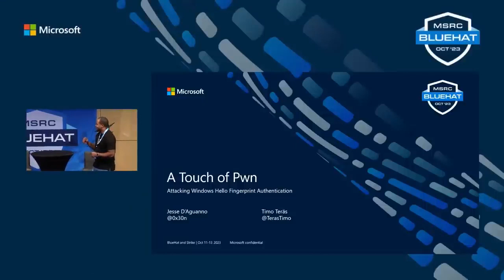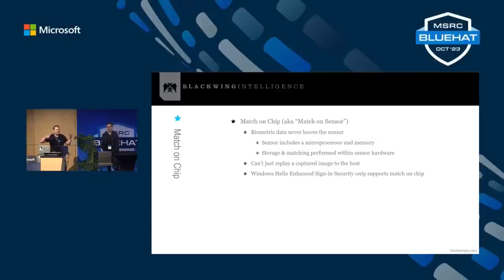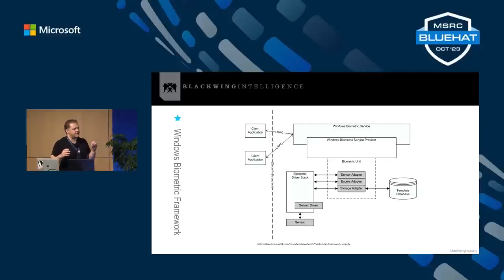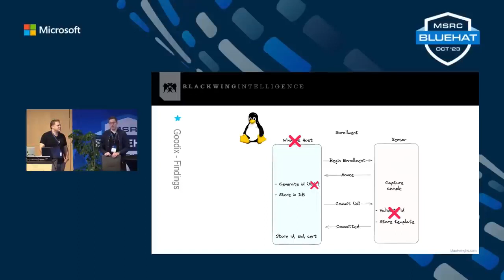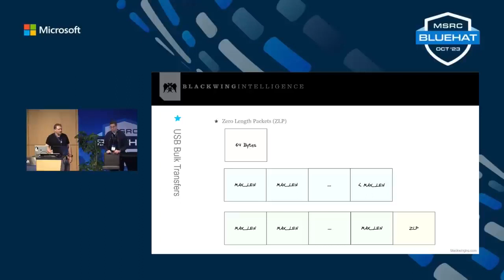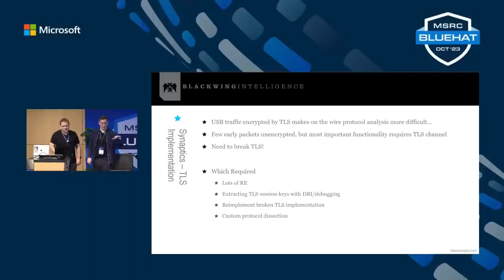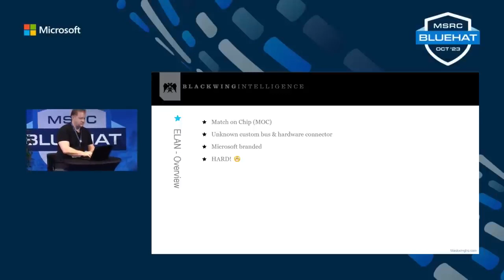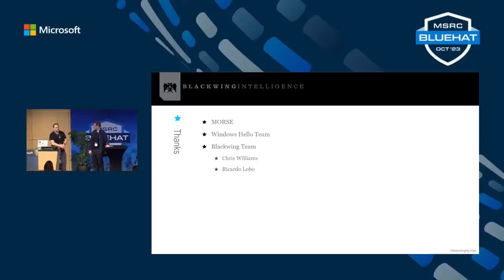Security researchers bypass Windows Hello with fake fingerprints with Raspberry Pi 4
Security researchers discovered vulnerabilities in the fingerprint sensors of some Windows PCs that could be exploited to bypass Windows Hello's biometric fingerprint login. The affected sensors, manufactured by Elan, Googix, and Synaptics, all use a match-on-chip (MoC) design, where the biometric test occurs within a shielded microprocessor on the chip itself.

The researchers recommend that fingerprint sensor manufacturers enable SDCP and undergo third-party security audits for their implementations. Video source: Microsoft Security Response Center (MSRC).